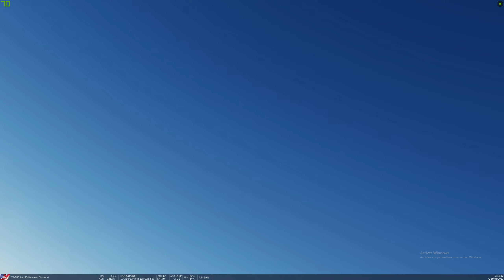New profile for head tracking.